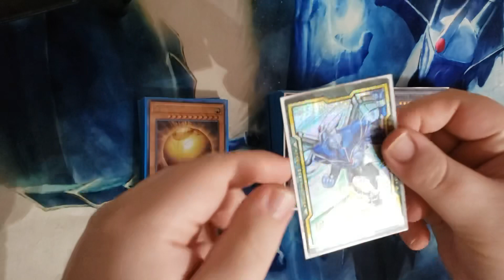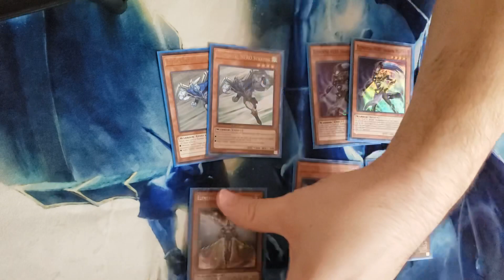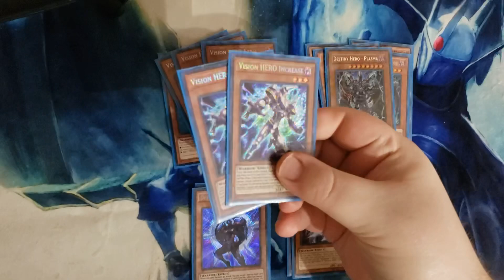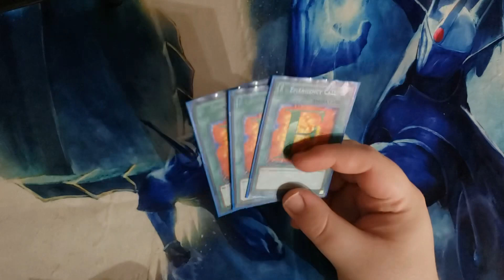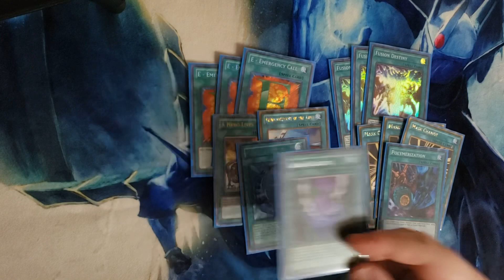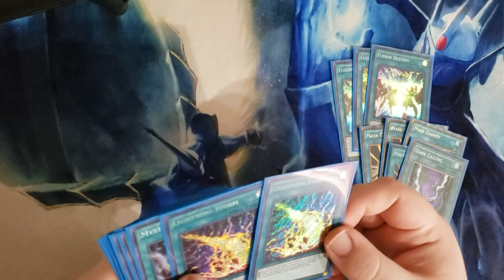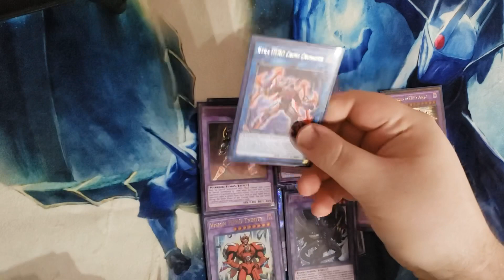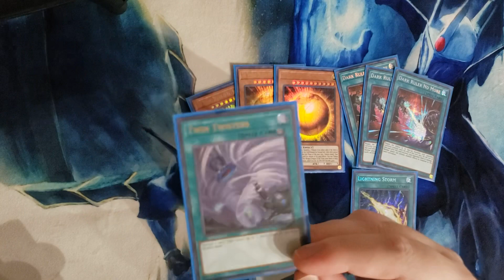Elemental Hero Deck Profile May 2020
Sup guys and gals it’s Josh here and today we’re checking out my brothers hero deck.
Forgive me for not going too in depth on the cards and what they do. I kinda like to keep the video short under ten minutes. Trust me it can drag on if we let it. We’re gonna make a follow up combo video eventually. I’m still new to this so bare with me.
Stay safe out there you guys, and stay inside to help stop the spread.